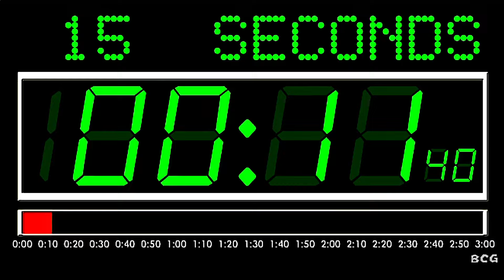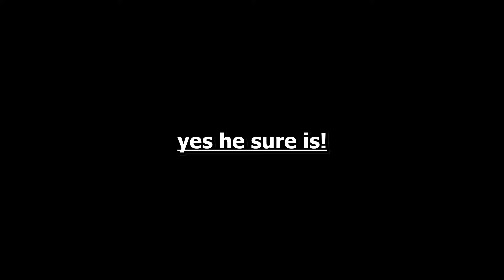KIE 25 | Six years of 1st lap race over: Honor the windbag: SimRacing News & crap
KIE 25 | Six years of this: a celebration: Honor the windbag full of dirty air
SimRacing News & crap

content has been altered*
*not used in its complete original form*
content intended for Sim Racing Education. Just remember next time Karen bitches about a rejoin!